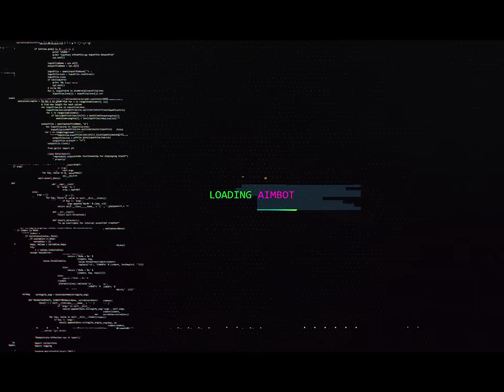DESTRUINDO NO CYBER HUNTER EM ULTRA HD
Eai, to destruindo no cyber hunter em ultra hd no video de hj, comenta se tbm curtiu esse jogo!

Compre jogos mais baratos com o cupom "corvo"!